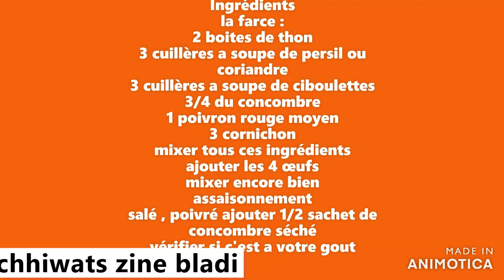Cake de Pain de mie Sandwich /chhiwats zine bladi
Désolée je viens de m'apercevoir que j'ai mis en ligne la vidéo san le son 2 ans après !PRESENTATION TRAYS
Très bonne idée pour
une bonne pour .
personnaliser comme en veux..

Pour cette recette nous avons besoin de :
1 paquet de pain de mie
1 concombre
thon
tomates cerise
cornichons
les œufs dur
les feuilles de salades
poivron rouge
les olives noires
la ciboulette
le papier film
le moule

Ingrédients
la farce :
2 boites de thon
3 cuillères a soupe de persil ou coriandre
3 cuillères a soupe de ciboulettes
3/4 du concombre
1 poivron rouge moyen
3 cornichon
mixer tous ces ingrédients
ajouter les 4 œufs
mixer encore bien
assaisonnement
salé , poivré ajouter 1/2 sachet de concombre séché
vérifier si c'est a votre gout